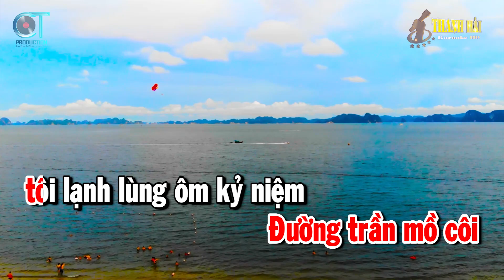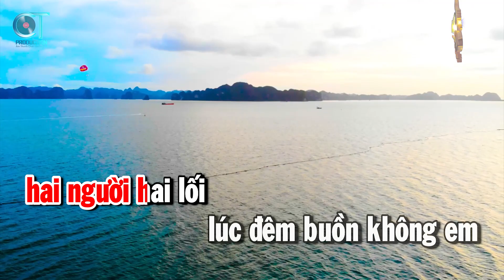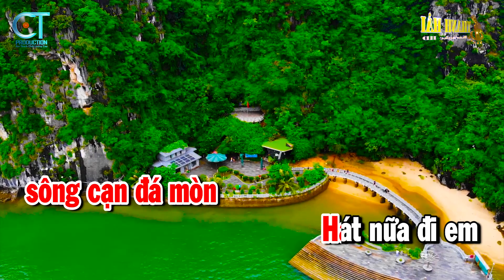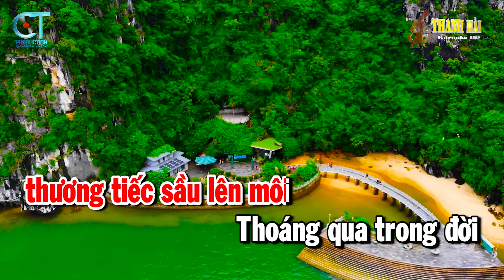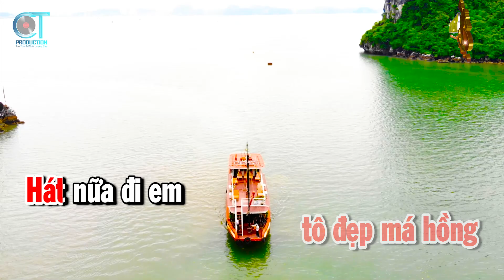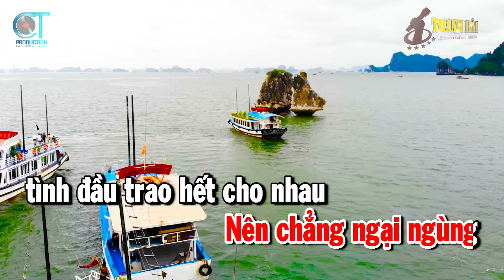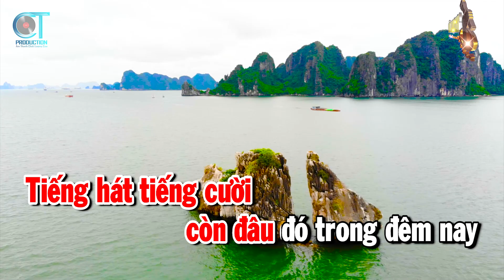Karaoke Nhạc Sống Liên Khúc Rumba Tone Nữ | Không Bao Giờ Quên Em - Tiễn Biệt | Karaoke Thanh Hải